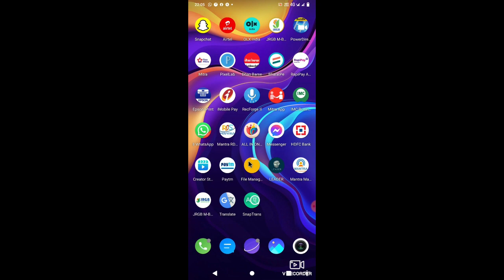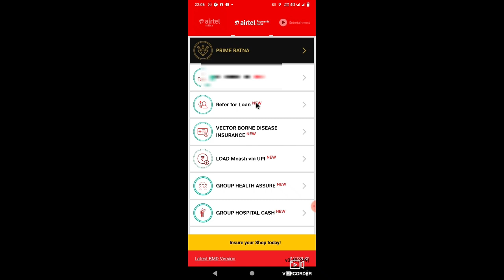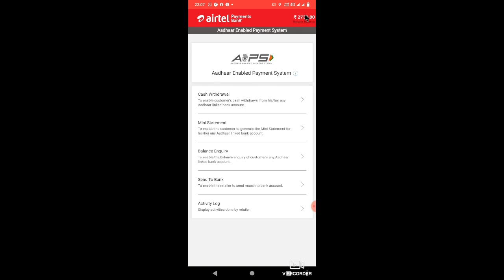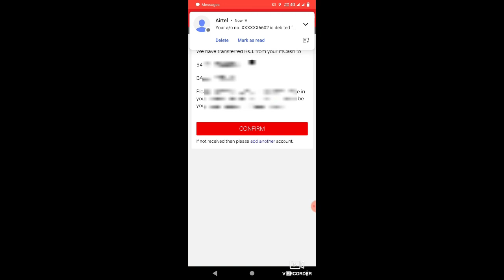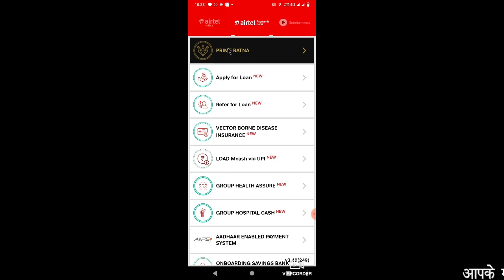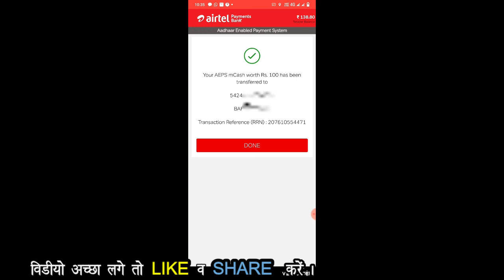Airtel wallet money transfer to Bank Account | How to Add Bank Account in Airtel payments bank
Dosto aaj ke video me apko airtel payment bank se money transfer kar ke batane wale hai मुझे उम्मीद है  की ये वीडियो आपको  जरूर पसंद आएगी.